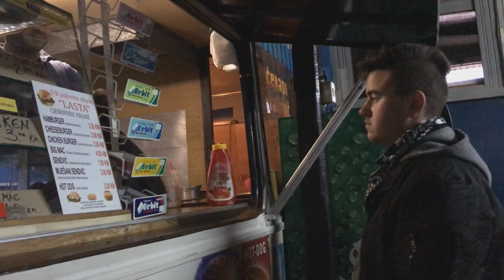Film o lebu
Brutalosi.